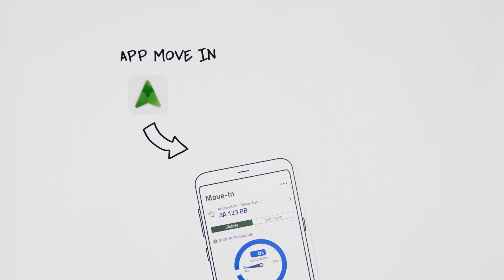Move-In 2019: Scopri come funziona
Il tuo veicolo ha già qualche anno e non può più circolare?
Aderisci a Move-In, niente più blocchi giornalieri ma solo un tetto di km percorribili.